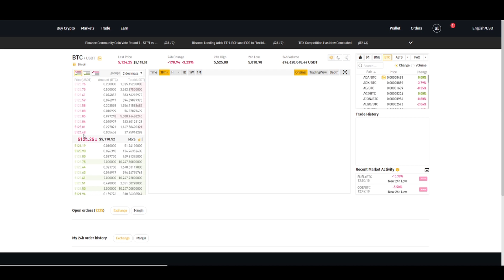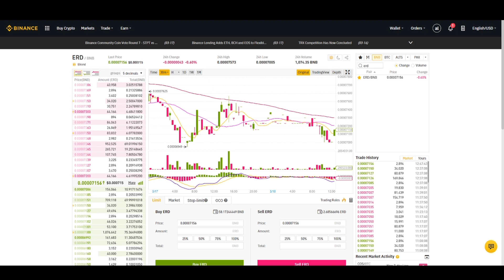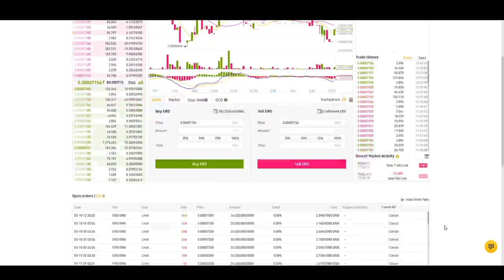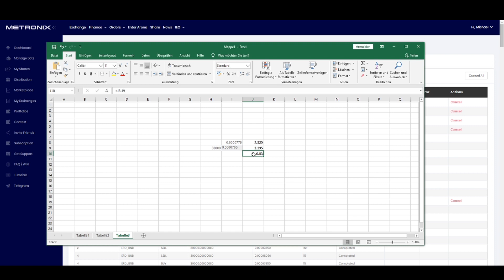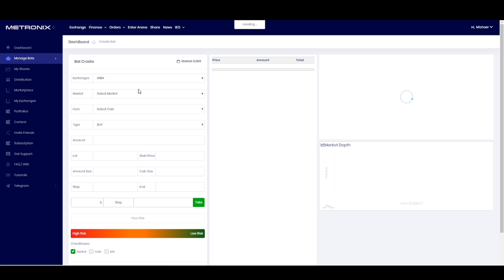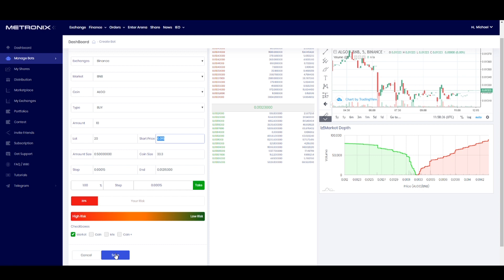Option 1 Market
Obwohl die Metronix Tradingsoftware uns sehr viel der täglichen Tradingarbeit abnimmt, ist es dennoch Notwendig in gewissen Bereichen immer wieder nachzubessern. Hierzu ist besonders wichtig, dass man die Daten der Software versteht.

Verwende diesen Link und du bekommst 10% deiner Tradinggebühren wieder zurück.